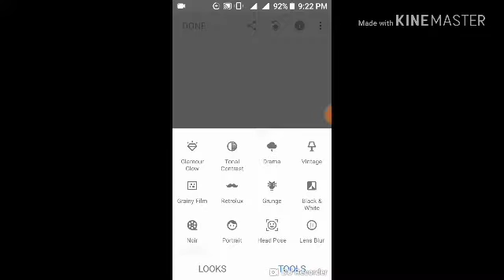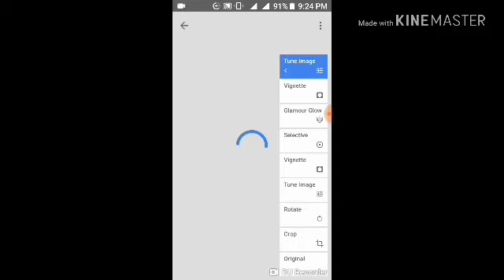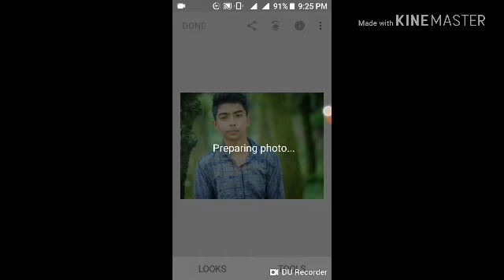PHOTO editing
PHOTO editing with Snapseed